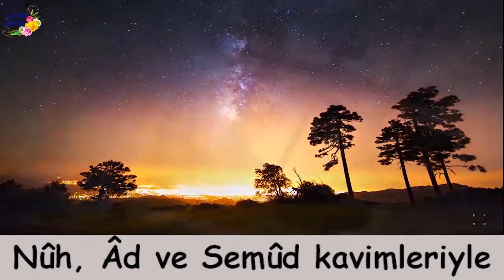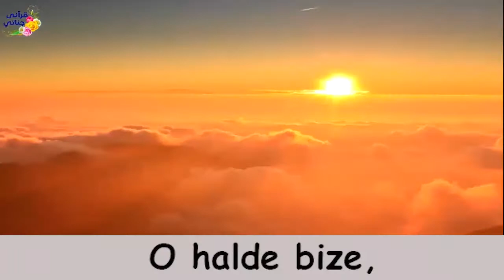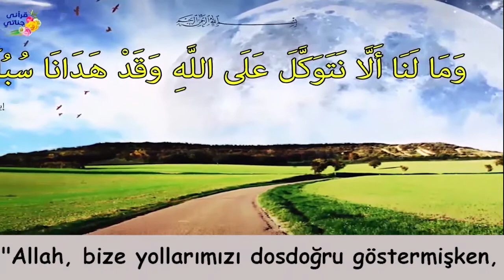VİDEOLU ANLATIMLA ANLAYACAĞINIZ BİR KURAN-I KERİM TİLAVETİ Kari' Abdullah Salih (ibrahim suresi8-12)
Kari' Abdullah Salih (ibrahim suresi 8-12)